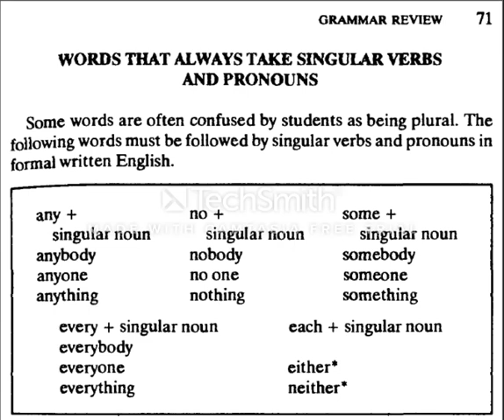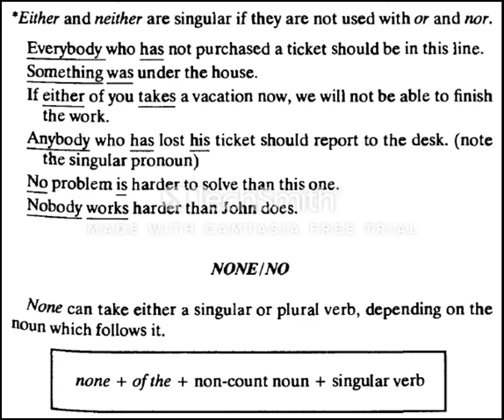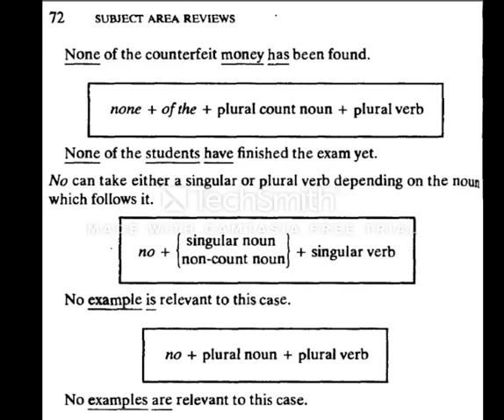None/No | Cliffs Toefl | Page Number (71-72)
This is an educational YouTube channel that publishes many video lectures on English  Grammar, Skills Development, Motivation and Guidelines.